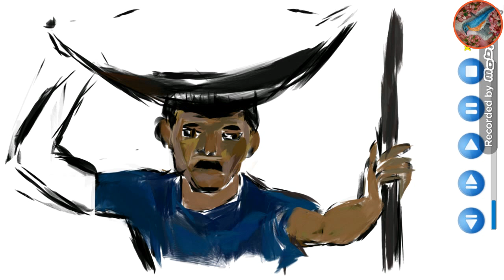sauvetage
Fait avec l'application paint joy téléchargeable sur google play

pour voir mes autres vidéos rendez vous sur ma chaîne youtube